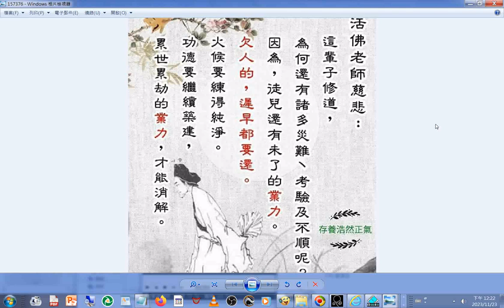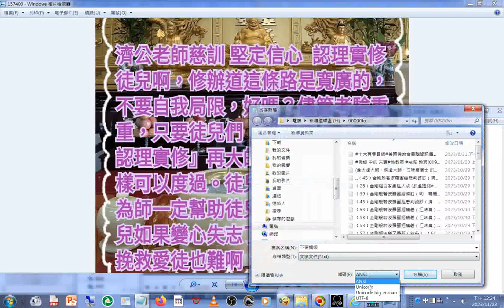不要侷限 (已更正 不要局限)活佛老師慈訓 (手機內部共用儲存空間_Android_data_jp.naver.line.android 資料夾內含圖片或影片)_20231123